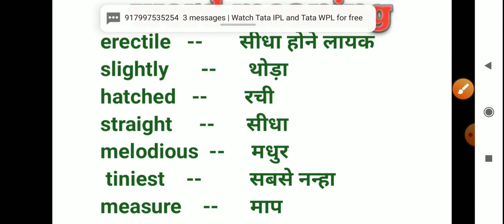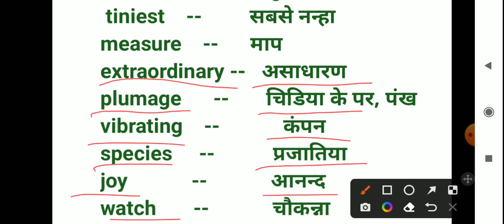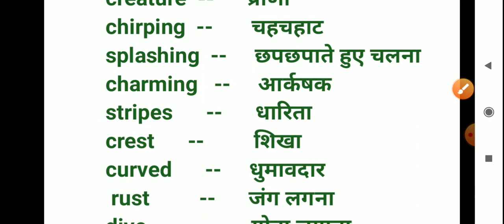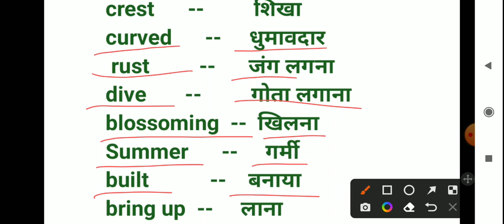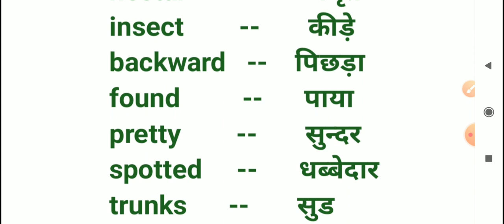word meaning , chapter- 1 , class-5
word meaning is very important topic for All exam.